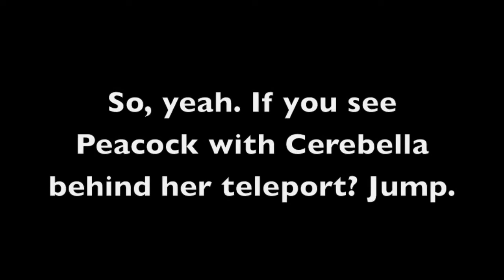DHCs and weird hitboxes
1. I didn't intend for it to look like it was recorded on a bad VHS tape, but I kinda like it.
2. The Lenny/Showstopper DHC is terrifying as long as you can't jump the DHC.
3. Weird interaction between hitpause, active frames, and Lenny.
4. I suck at narratives.